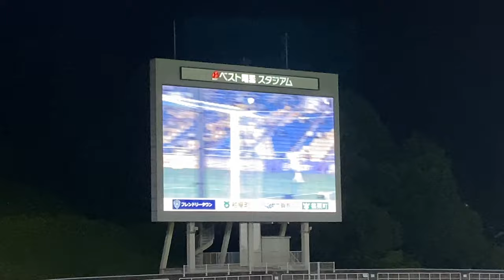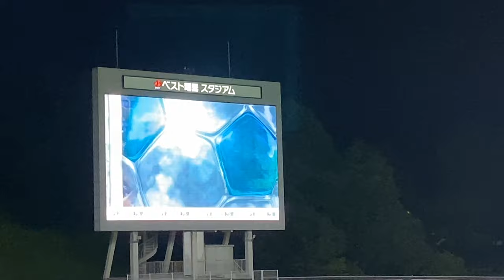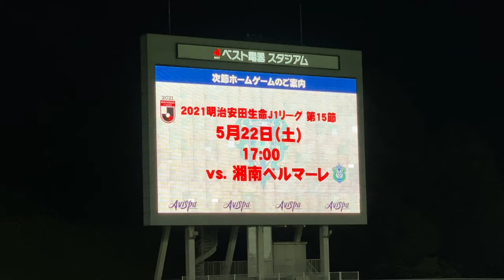【祝！9試合負けなし！】アビスパ福岡 サガン鳥栖戦大勝後スタジアム一周！［試合終了～場内一周～MVP城後寿による博多手一本］